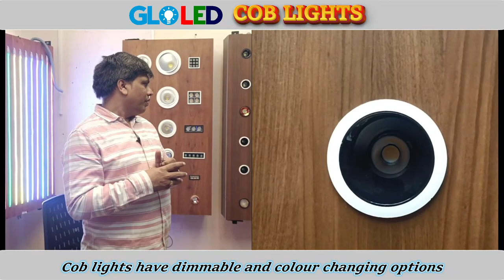Best COB lights for false ceiling - Gloled is offering for best price in market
Welcome to GLO LED, your ultimate destination for all your lighting needs! With our dedicated in-house manufacturing unit, we bring you the best COB lights at unbeatable prices, straight from the source. Whether you're illuminating your home, office, or any commercial space, we've got you covered with our extensive range of LED lights.

At GLO LED, we take pride in our ability to offer top-quality COB products at affordable prices. By cutting out the middleman, we ensure that our customers receive the best value for their money. From stylish ceiling lights to energy-efficient COB LED strip lights, we have everything you need to brighten up your space.

With our commitment to quality and affordability, GLO LED is your trusted partner for all your COB lighting needs. Experience the difference with our premium COB products and personalized service. Illuminate your world with GLO LED today.

Are you planning to construct a new house or renovate your existing one? Transform your space into a luxurious haven with our exquisite range of COB lights. If you're on the lookout for the best COB lights wholesaler in India, look no further. Most stores offer branded COB lights with slim profit margins, making it challenging to find high-quality products at reasonable prices. However, at GLO LED Private Limited, located in Prasanthi Nagar, Kukatpally, Hyderabad, we manufacture COB LED lights that cater to both residential and commercial needs, ensuring affordability without compromising on quality.

For the past five years, we've been crafting a wide array of COB LED lights, including RGB lights, COB LED strip lights, smart home lights, ceiling lights, solar lights, and more. Our extensive product line encompasses everything from basic COB lighting solutions to advanced smart technologies, all at prices that are 20-50% lower than other brands in the market. Additionally, we offer opportunities for entrepreneurs looking to venture into the COB lighting industry by providing support to start their own COB light factory outlets across Andhra Pradesh and Telangana states. For those outside these regions, distribution arrangements can be made directly with us.

Whether you're in the real estate business, seeking COB lighting solutions for your properties, or simply looking to enhance your home or commercial space, GLO LED is your one-stop destination. With our commitment to affordability, quality, and innovation, we illuminate your world, one COB LED at a time.

GLO LED Pvt Ltd
5-5-35/42A, Prasanthi Nagar, Kukatpally, Hyderabad – 500072, Telangana.
Purchase Options: In-store shopping · In-store pick-up, Delivery
Timings:  09:30 AM to 06:30 PM (7 days a week)
During Lockdowns Timings may vary.  Closes on public holidays